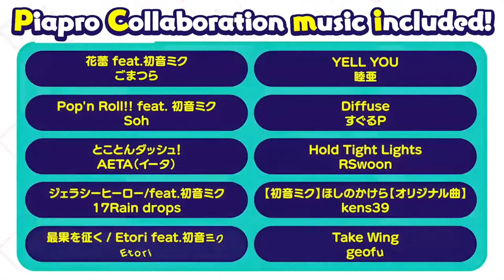Hatsune Miku Jigsaw Puzzle (Official Trailer) New Nintendo Switch Puzzle Game Trailer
Welcome To Hatsune Miku Jigsaw Puzzle
Genre: Puzzle Game
Hatsune Miku Jigsaw Puzzle Link:
PC: -
Playstation: -
XBOX: -
Steam: -
Android: -
IOS: -

Feature of the game: Hatsune Miku Jigsaw Puzzle (Official Trailer) New Nintendo Switch Puzzle Game Trailer

Multiplayer jigsaw puzzle has been released!
You can play on your own, or share controllers with your friend and play up to 2 players co-op!

39 illustrations are available!
Choose your favorite illustration and play the jigsaw puzzle!

◆Choose from 3 different sizes!
Anyone from kids to adults can enjoy the puzzles!
You can select the difficulty of all the puzzles by choosing from 3 sizes: Easy (63 pieces), Normal (130 pieces) and Hard (300 pieces).

◆Convenient features!
In addition to being able to pick any piece you want to play, you can also hold the pieces automatically with the L/R buttons!
You can play jigsaw puzzle with easy operation!

◆Piapro public collaboration songs included
10 Piapro public collaboration songs made specially for "Hatsune Miku Jigsaw Puzzle" are included. (source: nintendo.com)